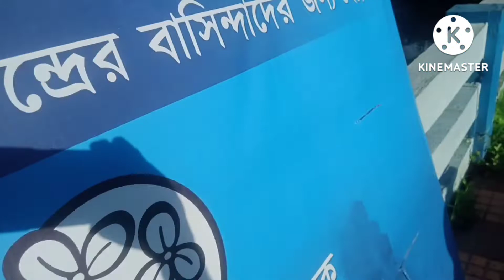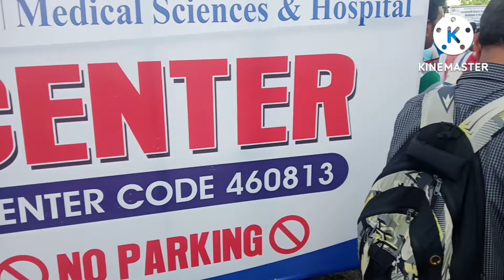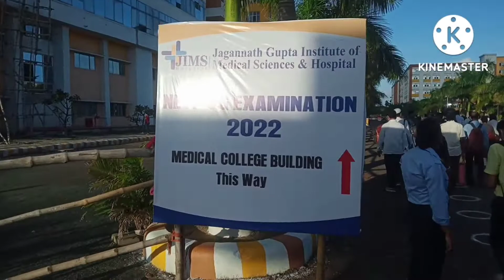মেয়েকে neet পরীক্ষা দিতে নিয়ে এসে খুব সুন্দর একটা ঘোরা হলো আর কলেজের পরিবেশটাও খুব ভালো লাগলো